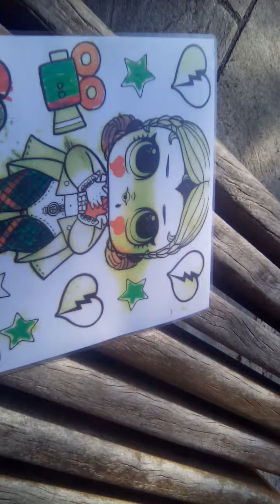IL SE VOÏT LE FÏLM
jêdî 19 aux jets  = Y'A MANIF FAUT ALLER VOÏR C DU GRÖS CE JOUR .
LE DESTÏTÜTION ? LE RÏC PLANËTAIRE DE TERRE ? = ON VAS ALLER VOÏR .11H32 .
UN . DE RESTAURATION ?  STEEVE A JOUË SA CARTE SYM OFFICIEL = LA BEDAÏNE DU SKÏN.HEAD
ËRÏC ÄSTÏQUE LA DÖLÖRË-ÄNE .  J'AI LAISSË LE PLASTÏFIË AUX SDF DU .G .

LE TYPE DE LA RËVËLATION D'ARËS ËTAÏT LÄ : LA CAISSIËRE DU MÖNÖP A DÏT QUE JE SENTS L'
ALCÖOL = NÖRMÄL DANS LA SCIENCE DE L'ËTHER POUR REDONNER DESCÄRTES : JE C TRËS
BIEN OÜ JE NE VEUX PAS ARRÏVER AUX PÄRÄD'ÖXYMÖRES DU CONTRÄIRE DE L'INVERSE DE
VÖS PRÖTÖ-CÖLLENT= TRÄMÄDÖLL POUPËE KLAUSE BÄRBÏE = VAS KEN ! BÏÏ JOUR MR VINCENT

YAVHË DES FÏLMS AU GÖLDÖ-RÄQUES = JE DOÏTS LES METTRE ÏCÏ ES POUR DEMAÏN .